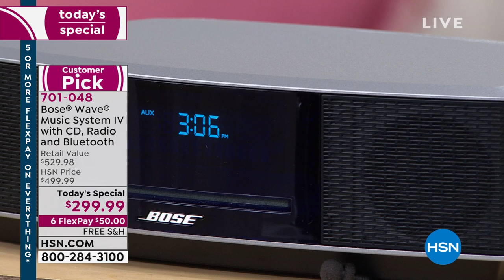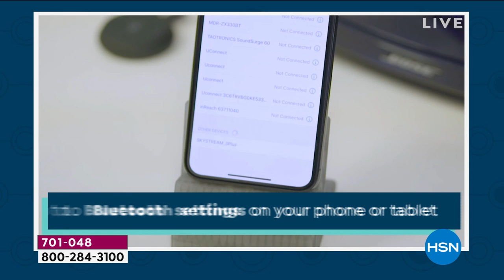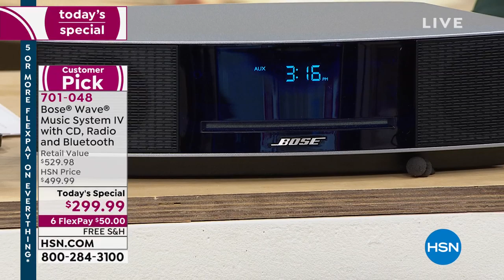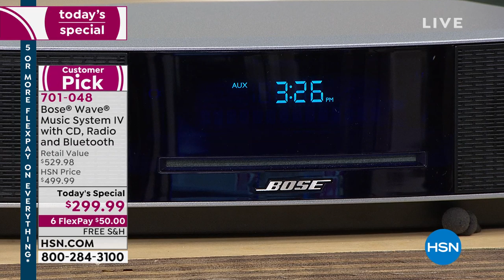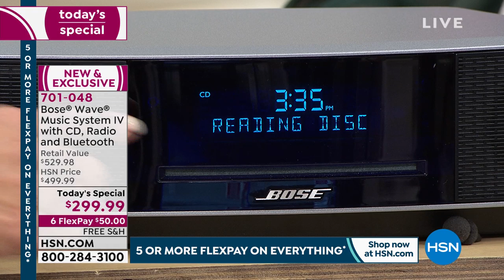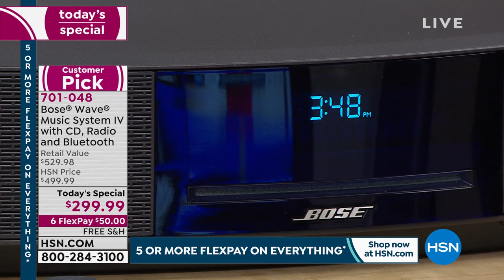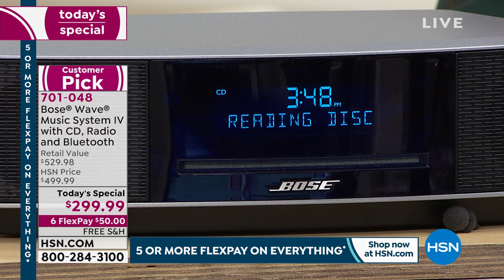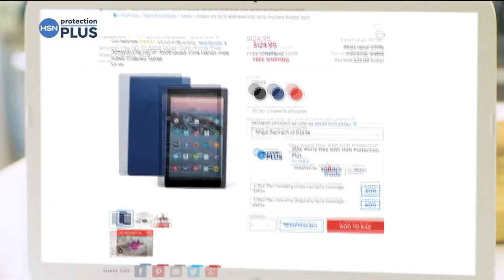HSN | Electronic Connection featuring Bose 03.22.2020 - 03 PM